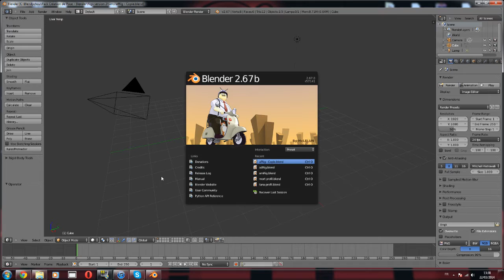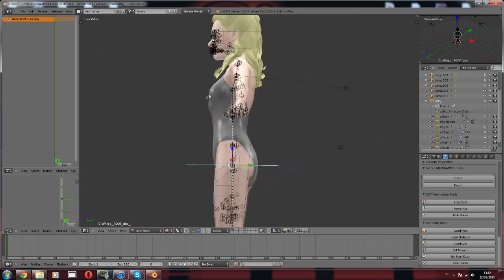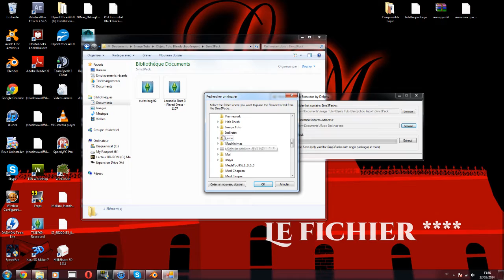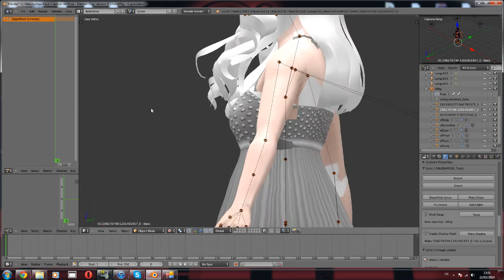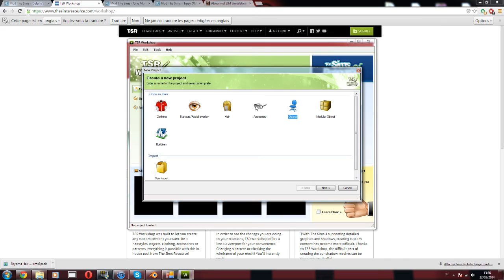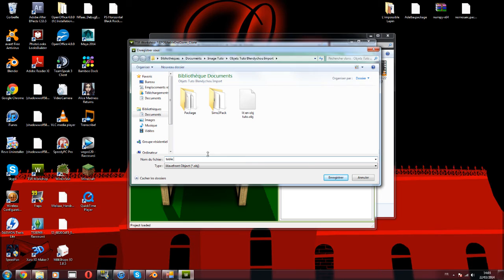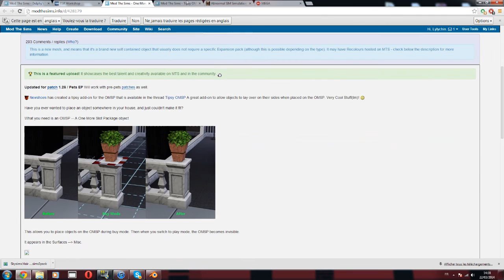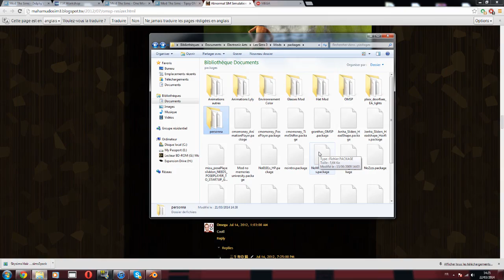[Blender] Tutoriel 2 : Import Objets/ Accessoires Sims 3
Ce tutoriel vous présentera les outils pour importer des objets et des accessoires pour accompagner vos animations. Vous apprendez aussi changer la corpulence du rig.

Importants à retenir :

Set Morphs: changer la corpulence
Load Prop: Importer un objet
Load CAs: Importer un accessoire